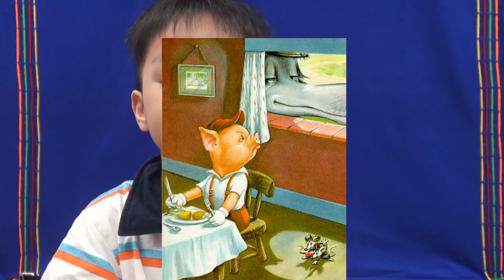David, Three Pigs.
Emmanuel English and Teacher An's English Penguins class tell "The Three Little Pigs".